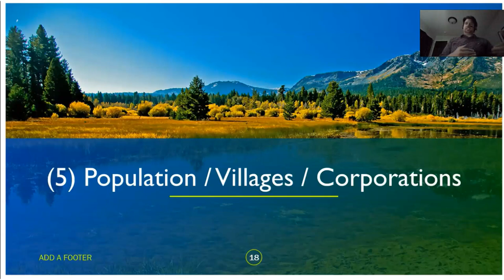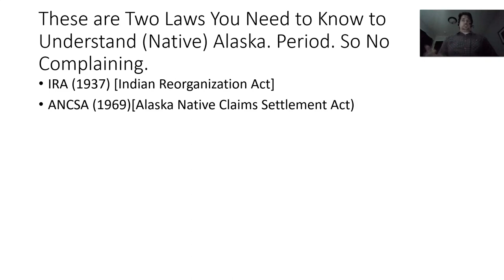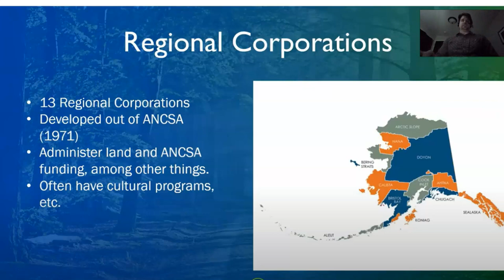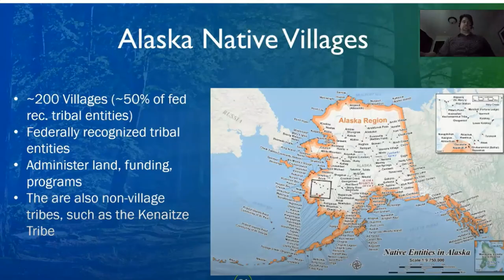Alaska Native Cultures Module Two Part Six: Villages and Corporations